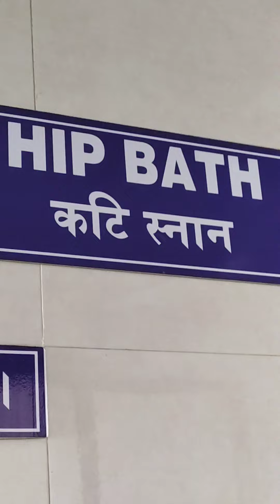Naturopathy | natural treatment | steam